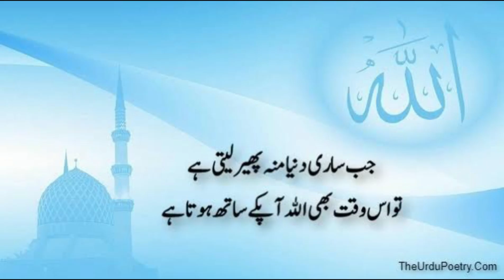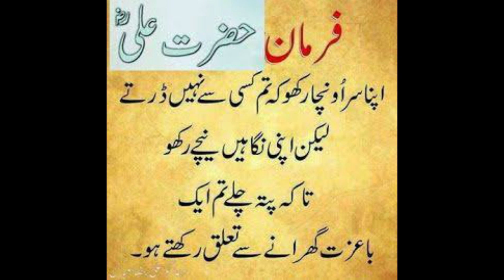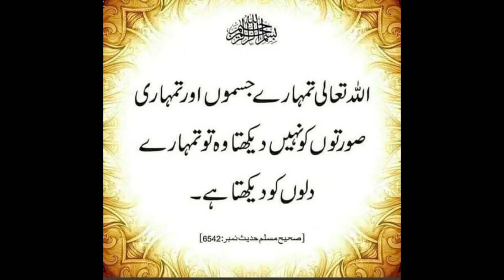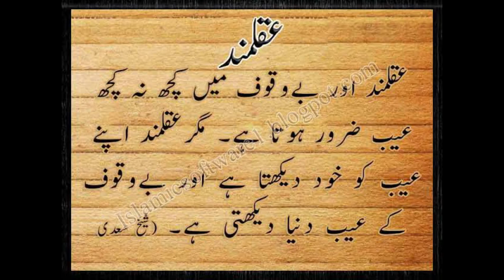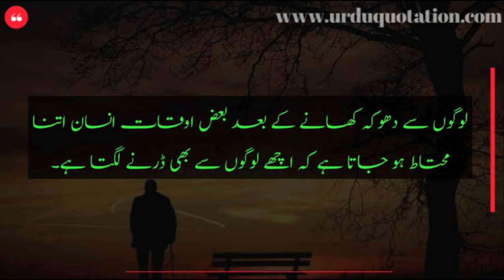دنیا کی زندگی محض دھوکہ ہے 🤲🏻🌻 | Motivation Qoutes | islamic Qoutes